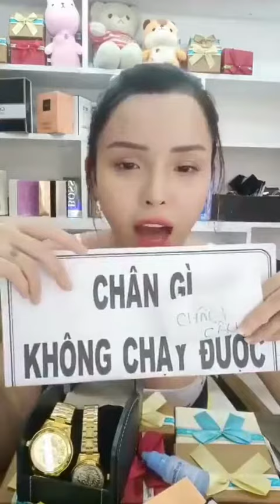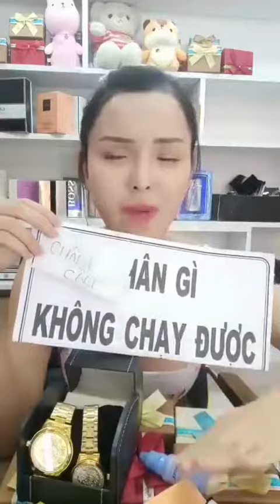Chân gì k chạy được